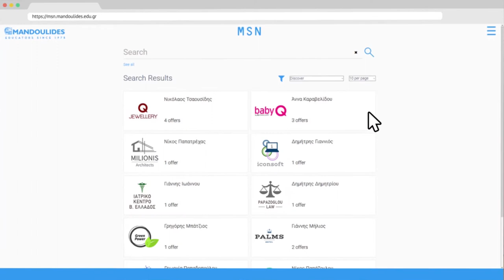Mandoulides Schools Network (MSN)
Τα Εκπαιδευτήρια Ε. Μαντουλίδη εγκαινιάζουν το Mandoulides Schools Network (MSN), ένα δίκτυο που συνδέει γονείς και αποφοίτους, για να ενισχύσουν τους δεσμούς μεταξύ των μελών της μεγάλης οικογένειας των Εκπαιδευτηρίων, να διευρύνουν τους επαγγελματικούς ορίζοντες και τον κύκλο επαφών τους. Το δίκτυο MSN (msn.mandoulides.edu.gr) αποτελεί μία δωρεάν παροχή των Εκπαιδευτηρίων.

Ο ρόλος της δικτύωσης στην κοινωνική και κυρίως στην επαγγελματική ζωή είναι πρωταγωνιστικός και καθοριστικός.

Στοχεύει στην επικοινωνία, την προβολή και την προώθηση εταιρειών και υπηρεσιών.

Διευρύνει τις επαφές και τον κύκλο των γνωριμιών.

Αναπτύσσει και εξελίσσει την επαγγελματική σταδιοδρομία.

Καλλιεργεί νέες επαγγελματικές συνεργασίες με αποφοίτους και γονείς.

Ενημερώνει για νέες τάσεις και καλές πρακτικές.

Διευκολύνει την καθημερινότητα, διασφαλίζοντας χρόνο και χρήμα.

Αναπτύσσει, ανανεώνει, διατηρεί και ισχυροποιεί δεσμούς αμοιβαίας υποστήριξης μεταξύ των αποφοίτων σε επαγγελματικό και επιστημονικό επίπεδο.

Ο κάθε χρήστης μπορεί να κάνει χρήση της πλατφόρμας:

· Ως προβαλλόμενος, διαφημίζοντας και προωθώντας τα προϊόντα ή/και τις υπηρεσίες του δωρεάν.

· Ως απλό μέλος, χωρίς να δημοσιεύει το προφίλ του αλλά έχοντας τη δυνατότητα να κάνει αναζήτηση άλλων μελών και να αξιοποιήσει τις προσφορές.

· Ως γονέας: Συνδεθείτε με τους κωδικούς σας στην ψηφιακή πλατφόρμα my mandoulides και ακολουθήστε τη διαδρομή: Χρήσιμοι Σύνδεσμοι | Mandoulides Schools Network.
· Ως απόφοιτος ή ως γονέας αποφοίτου: Συνδεθείτε εδώ και συμπληρώστε τη φόρμα δημιουργίας λογαριασμού.